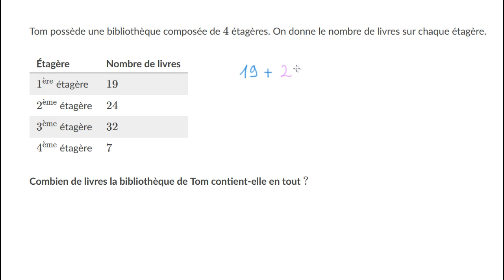Des exercices concrets où il faut additionner des nombres à deux chiffres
On utilise les unités de numération pour résoudre différents problèmes qui font intervenir plusieurs addition de nombres à deux chiffres.